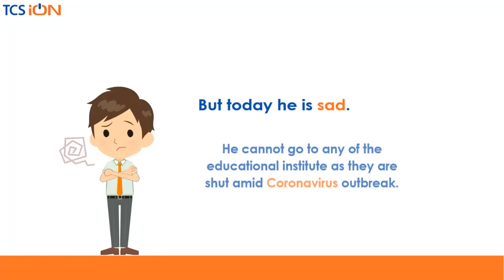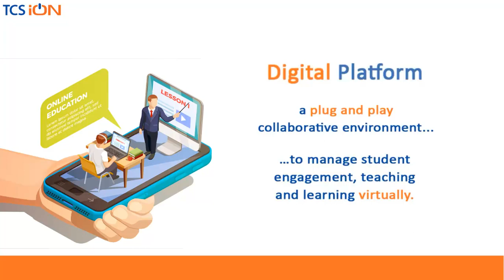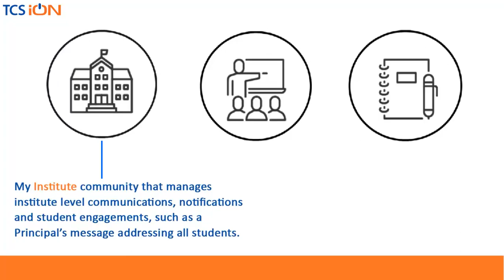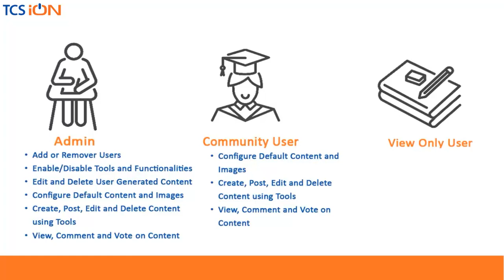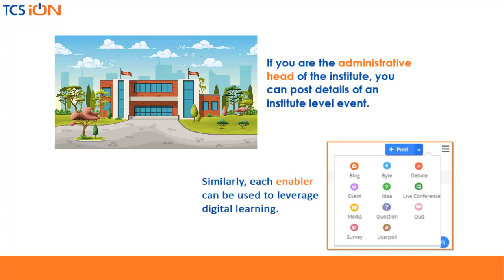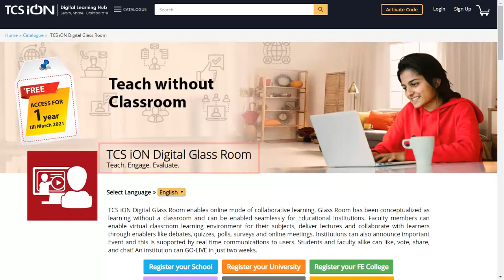About TCS iON Digital Glass Room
TCS iON Digital Glass Room is a mobile and web education platform for schools and colleges, that empowers educators to engage with students in real time by sharing lessons, videos, worksheets, assignments and assessments, using interactive methods like polls, debates, quiz, surveys and many more tools. As an add-on, the platform also provides an embedded live classroom capabilities, which can be used to integrated with any live teaching platform.